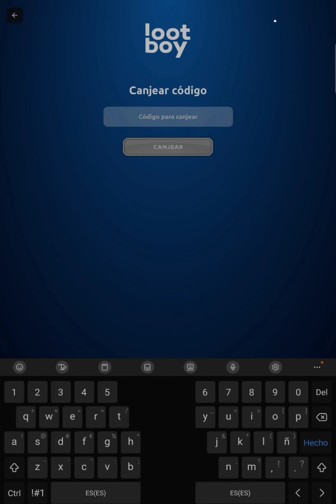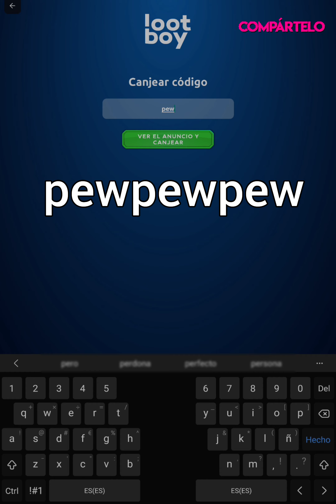4 Nuevos códigos de lootboy para canjear gemas y monedas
4 Nuevos códigos de lootboy para canjear gemas y monedas

Músico: LiQWYD